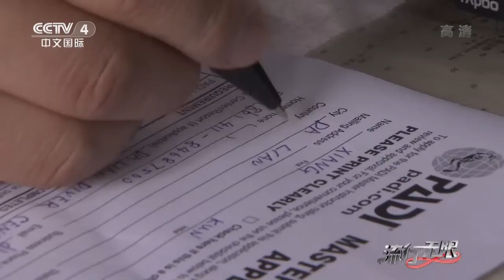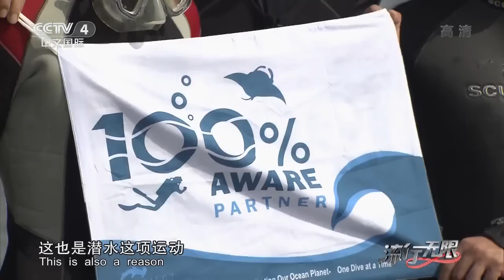于祥琨-潜心海洋世界 流行无限 20150616 【720P】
《流行无限》栏目是由中央电视台中文国际频道播出的致力于介绍当代中国各个行业的领军人物，以及社会潮流的引领者的一档节目，由刘芳菲、王端端主持，于2008年首播，内容从衣食住行到科技财经、从运动健康到演艺娱乐、从网络时尚到生活发明。